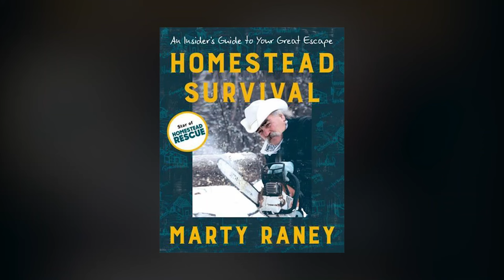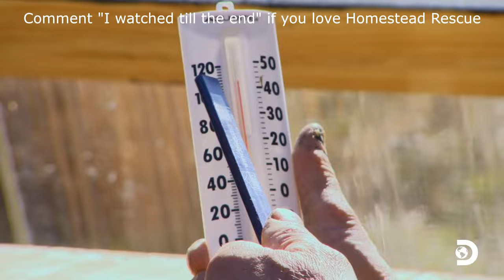About Marty Raney’s Net Worth, Wife and House Fire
Marty Raney is an American television personality, builder, and homesteader probably best known for his role on the popular Discovery Channel show “Homestead Rescue”. The show was launched in 2016, and features the Raney family as they help struggling homesteaders improve their properties and achieve self-sufficiency. Marty’s success on “Homestead Rescue” even got him his own show called “Homestead Rescue: Raney Ranch” which launched in 2020. The Raney Ranch house caught fire, and the incident was featured in episodes eight and nine. The incident is hotly debated among fans as some believe that the fire was staged by Discovery producers.

We'll try to answer to questions below in this video:
Who is Marty Raney on “Homestead Rescue”?
Where is Marty Raney today?
What happened to Marty Raney?
How old is Marty Raney on “Homestead Rescue”?
How tall is Marty Raney?
How rich is Marty Raney on “Homestead Rescue”?
Where does Marty Raney live?
Who is Marty Raney wife today?
What is Marty Raney ethnicity and nationality?